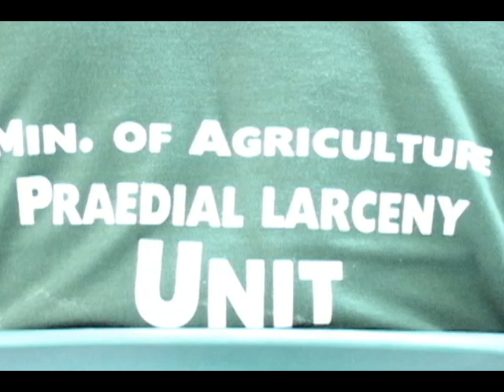crop out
The Agriculture Ministry's campaign against praedial larceny moved to Choiseul this week, with a town hall meeting there for residents.
 The aim of the meetings is to mobilize public support for farmers in their quest to stop thieves from destroying their livelihood.
DBS's  Alex Bousquet tells us more: